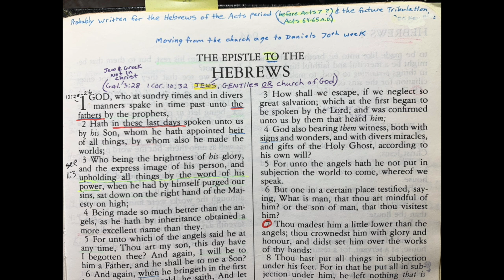Rare, Old Hebrews study by Dr Ruckman (13)